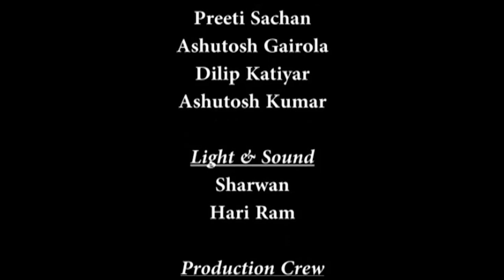Lecture-25 (Calculus of Variations and Integral Equations)